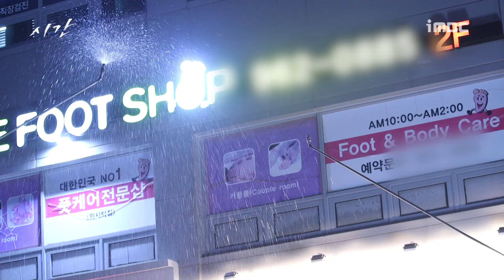[시간]지현이를 사랑했지만